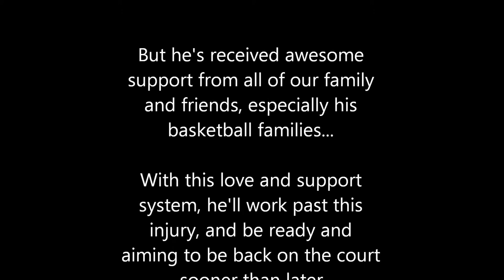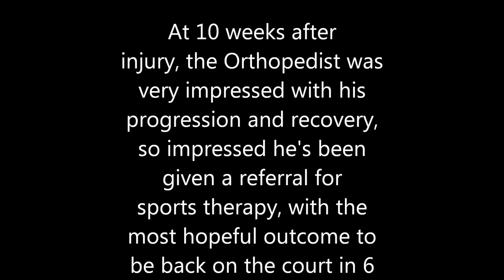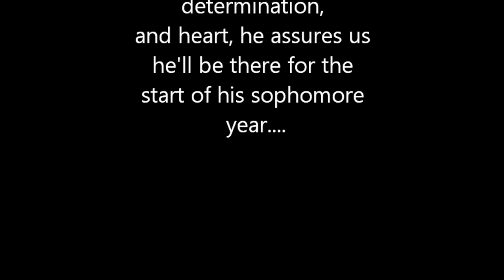Nic Radoc - Freshmen Year - Success and Setback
Just a little something to show how proud we are of our son in his growth both as a player and in his maturity as a person during his freshmen year.  He wasn’t the biggest and tallest player out there, and he never said he was even close to being the best, but he played his heart out for his team and his coaches.  Through this adversity with his tib-fib injury, he still looked to support his friends at the tournaments, and barely complained about his setback.  His positive attitude could be attributed to the support and love he received from his teammates, family, and friends.

At his 10th week follow-up, his doctor mentioned how impressed he was with his recovery, especially with this type of injury, and that he has more than exceeded his expectations at this point. Nic is ecstatic to know he has a good chance to play the first game in his sophomore season.  With patience, determination, and heart, he will get there.

Music Credits to:

“Time Went By”
Produced by 7th Letter Beats

“Deep Six Wub”
Matthew Huffaker